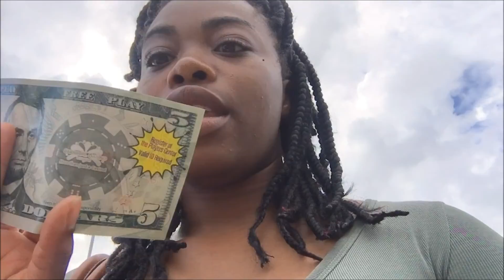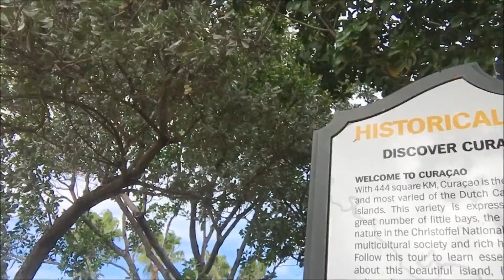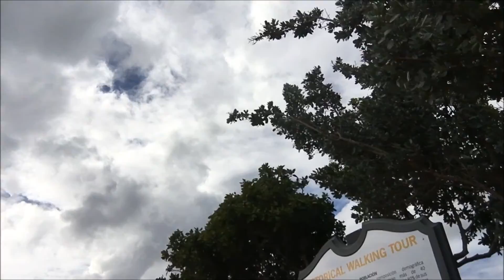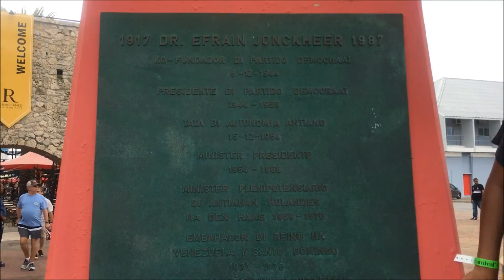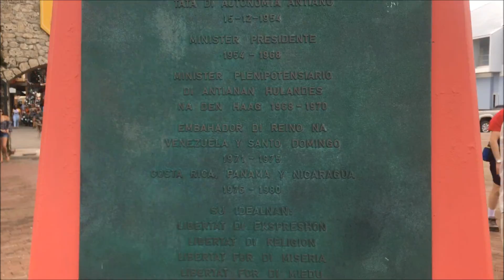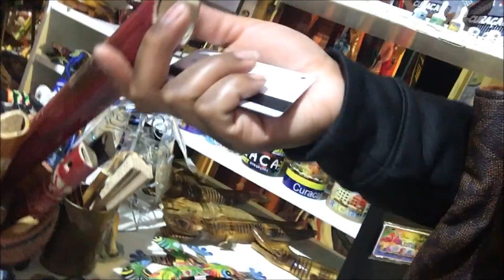VLOG DAY 5 Curacao